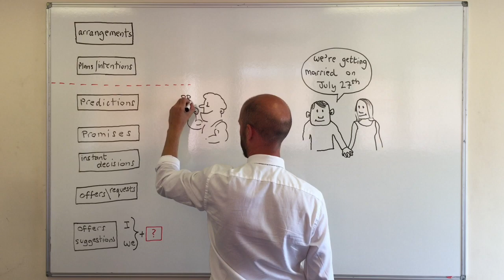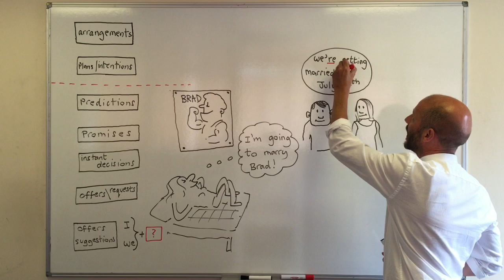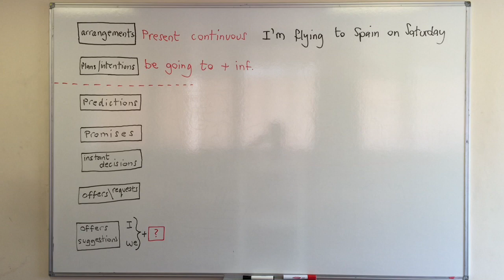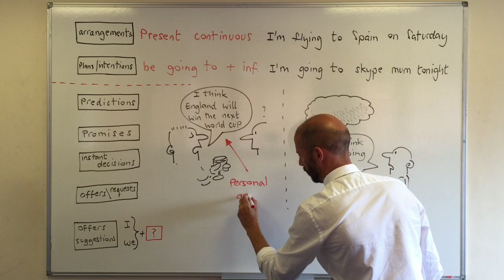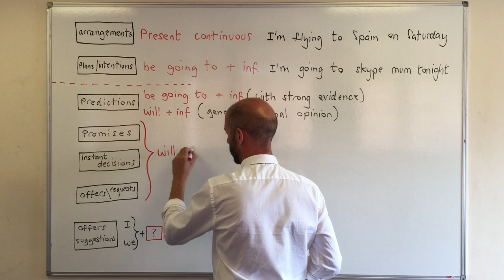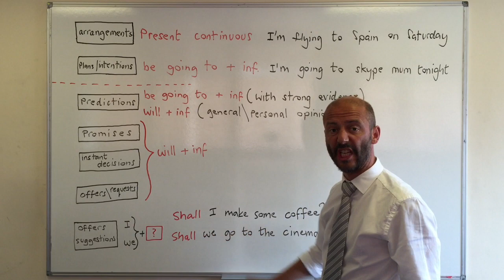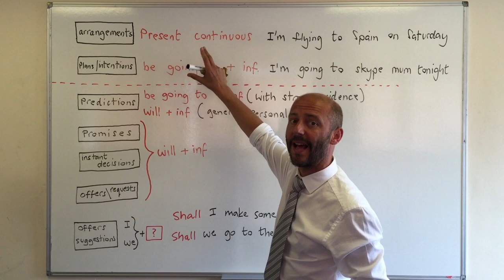Future Forms - English Grammar Lesson - Bright School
This video on Future Forms was produced by the Bright School of English based in Bournemouth, UK. We hope you find our English grammar lessons useful and fun.